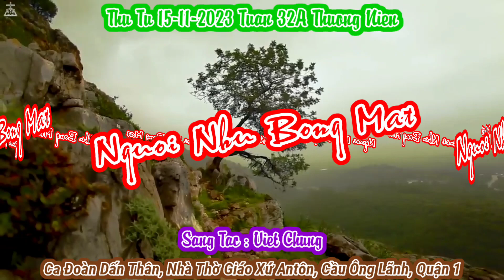(ATQ1) Người Như Bóng Mát (chở che cho cả cánh đồng...) - Viết Chung